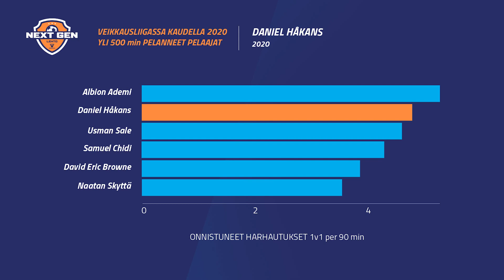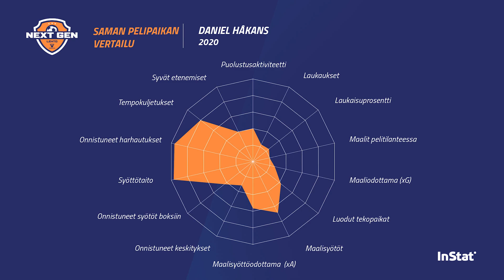NextGen 2021- Håkans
Tarpeen sanelema siirto keskikentän keskustaan teki 20-vuotiaasta Daniel Håkansista SJK:n runkopelaajan. Veikkausliigan ja Lehdon NextGen-studion arvioitavana on yksi sarjan parhaista 1v1-pelaajista, josta ovat Seban ja Axelin lisäksi innoissaan niin SJK:n päävalmentaja Jani Honkavaara kuin Huuhkaja-valmentaja Mika Nurmela. Ylisanoiltakaan ei vältytä. Käsillä on kansainvälisen tason lupaus.